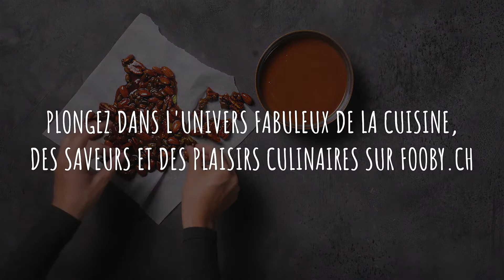Tuto: Caramel dur et caramel liquide | FOOBY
Le caramel en intimide plus d'un: il est vrai que le sucre doit être porté à une température très élevée pour que le caramel prenne. Pourtant, réussir son caramel est à la portée de tous. Voici comment réaliser facilement un caramel dur ou liquide.